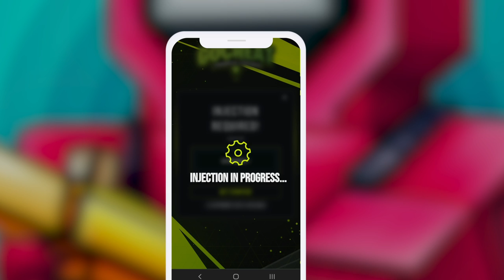Pixel Gun 3D Free Guide For Coins and Gems *2023 Update*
Hello, fellow gamers! In this guide, we'll be showcasing some amazing tips and tricks to get free coins and gems in the game. Get ready to take your gaming experience to the next level with these incredible strategies!

If you're new to Pixel Gun 3D, fear not! We've got you covered. You can find more about the game and its features, which will help you make an informed decision about whether this game is the right fit for you. Rest assured, we have nothing but positive reviews for this game, and we believe you'll share our enthusiasm once you dive into the action!

Get ready to dominate the battlefield and become a Pixel Gun 3D legend! Thank you for visiting, and let the gaming adventure begin! 🎮🔫